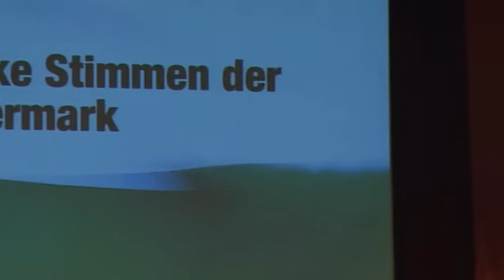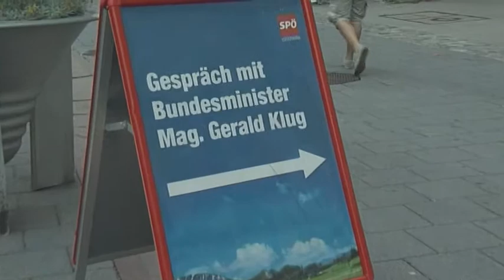Bundesminister Gerald Klug im Interview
Minister Gerald Klug spricht im Interview von der Wahl 2013 und den Zielen die er mit diesem Land hat!